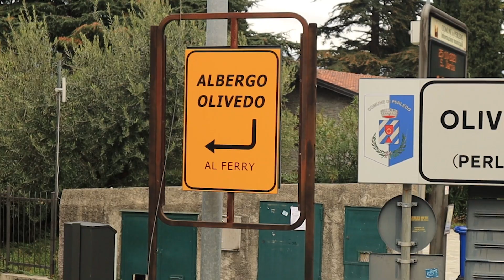İtalya’nın zenginleri bu köyde yaşıyor! | Bellagio | Kayıp Gezginler VLOG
Bellagio'nun en puslu manzaraları!